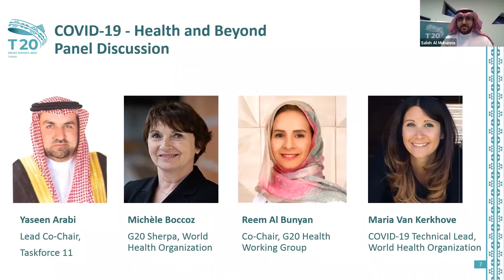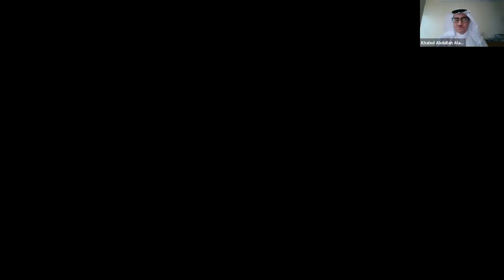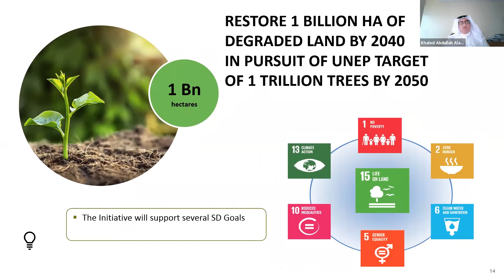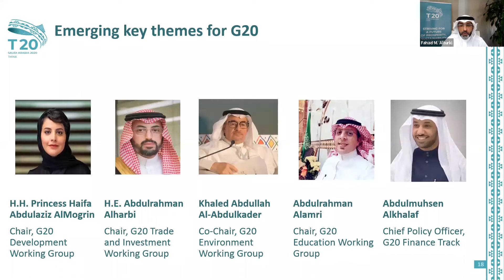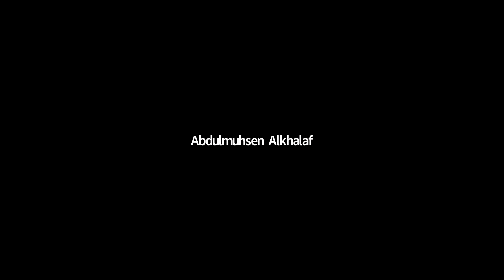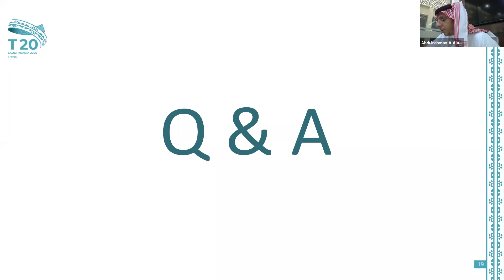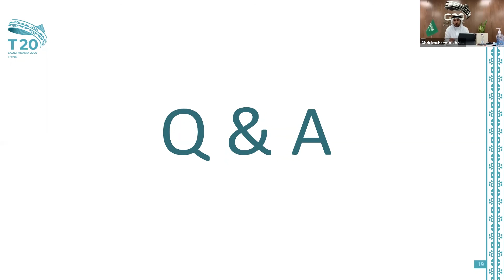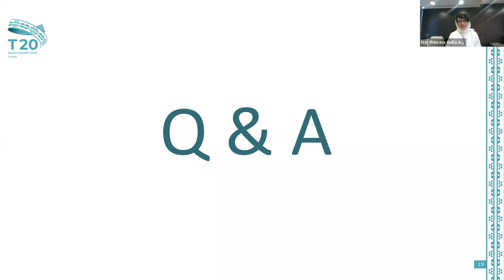Panel Discussion: G20 Emerging Key Themes - T20 Virtual Conference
Session Chair: Fahad M. Alturki, Chair of T20 Saudi Arabia
Panelists:
• H.H. Princess Haifa Abdulaziz AlMogrin, Chair, Development Working Group
• H.E. Abdulrahman Alharbi, Chair, Trade and Investment Working Group
• Dr. Khaled Abdullah Al Abdulkader, Co-Chair, Environment Working Group
• Dr. Abdulrahman Alamri, Chair, Education Working Group
• Abdulmuhsen Saad Alkhalaf, Chief Policy Officer, G20 Finance Track Program